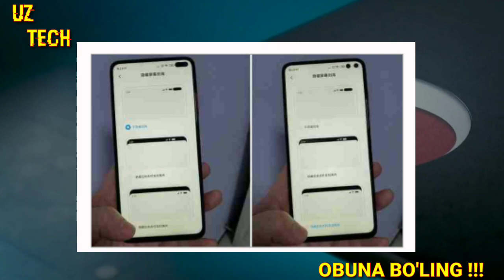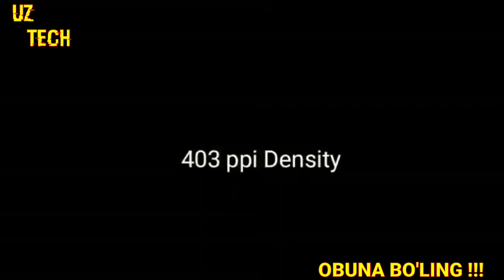REDMI K30NING NARXI VA AYRIM XUSUSIYATLARI / OPPONING 2020-YILGI SMARFONLARI/ XBOX SERIES X HAQIDA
BOSING !